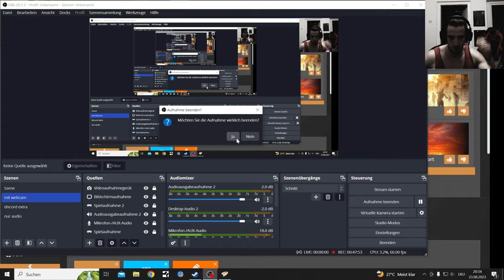Fallout NV Modded DLC The Lonesome Road Part 6, we are Raw Deathclaw Meat